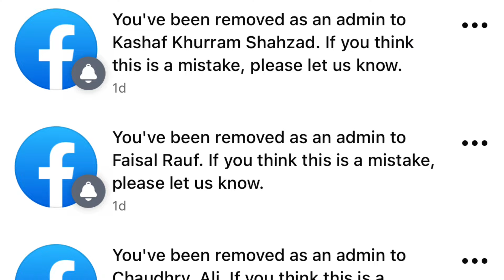Facebook Pages & payouts Hacked | 😭Help me 🙏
😭Help me 🙏 Facebook Pages & payouts Hack
kisi per itbar mat krna or ho sky to mery liye dua kr dena Love you all.

___________________/Follow Me\_____________________

THIS CHANNEL DOES NOT PROVIDE ANY FINANCIAL & INVESTMENT ADVICE. THIS CHANNEL STRICTLY ADVISED YOU TO DO YOUR RESEARCH BEFORE JOINING ANY SUCH PLATFORM.